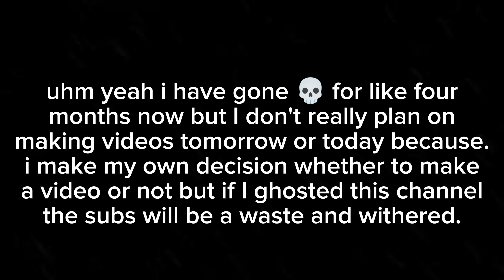I've returned from my own grave .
skibidi sigma gyat rizz skibidi toilet holy gyat